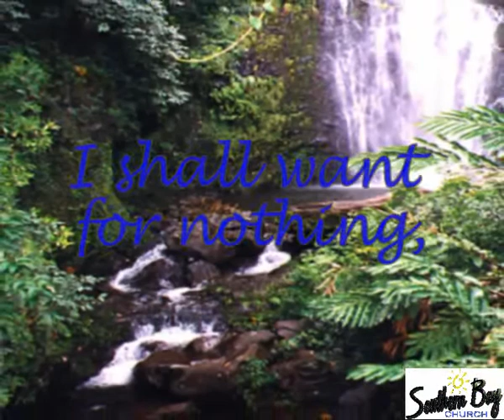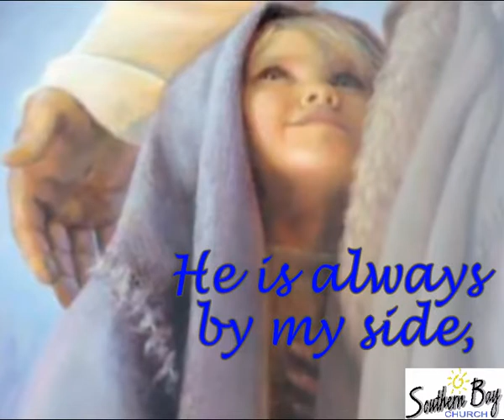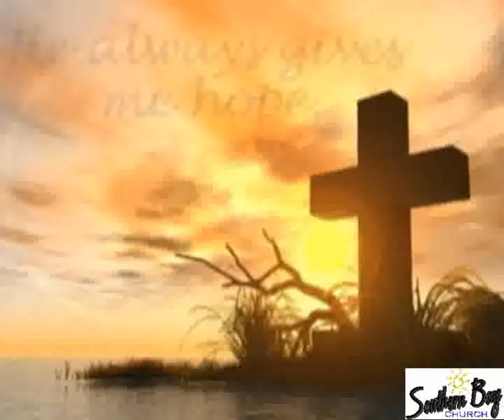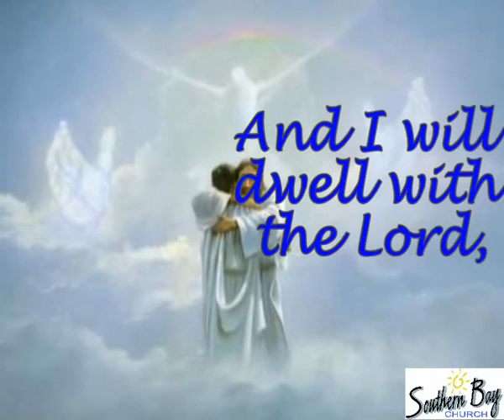Psalm 23 'The Good Shepherd'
The words written in this video entitled Psalm 23 'The Good Shepherd' are actually a poem I wrote on this Psalm. I decided to set it to some  peaceful and soothing background music as that's what the Shepherd does, He soothes our soul, and gives us peace! How awesome is the God we serve?.